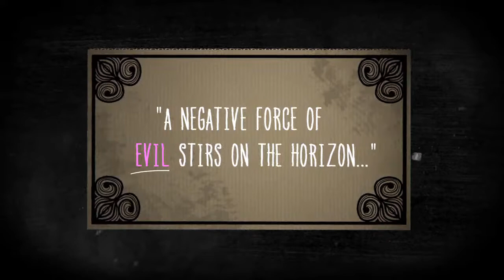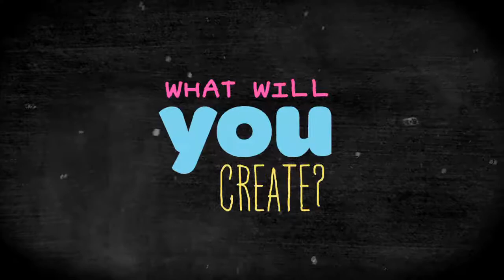lbp2_attract_loop.bik (beta)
lbp2_attract_loop.bik from the LBP2 beta (br2_r47518)